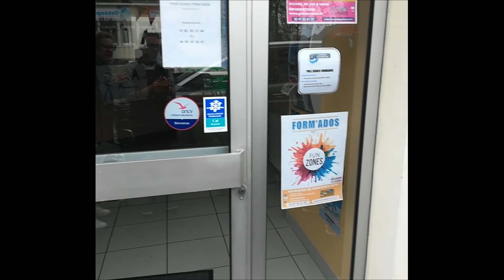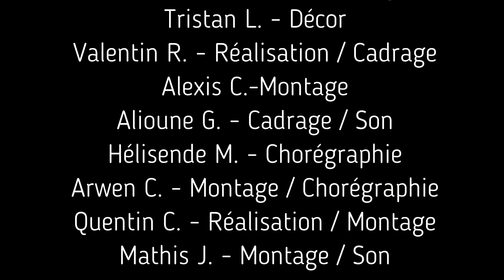FLASH MOB FINAL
Un Flashmob pourtant normal termine dans un monde parallèle psychédélique.
Caméra / montage  : Form'ados
Avril 2019